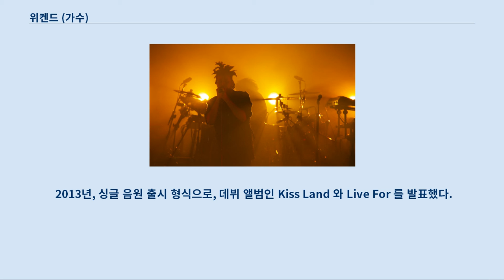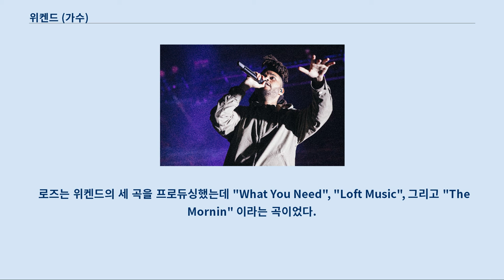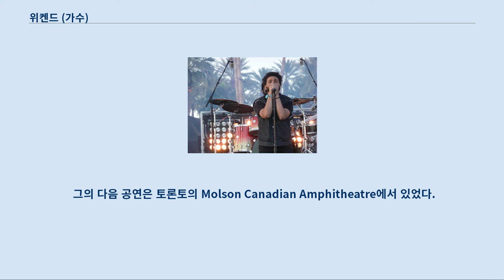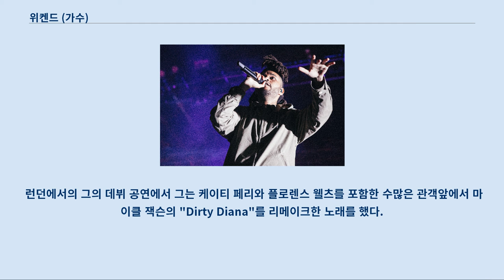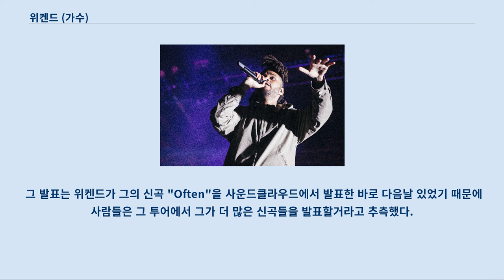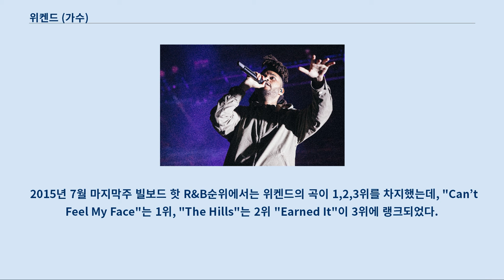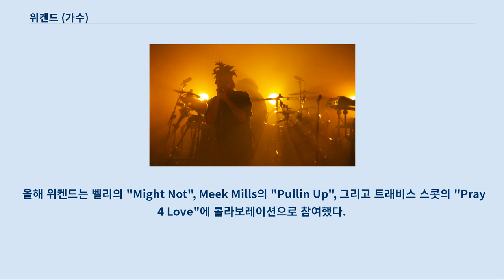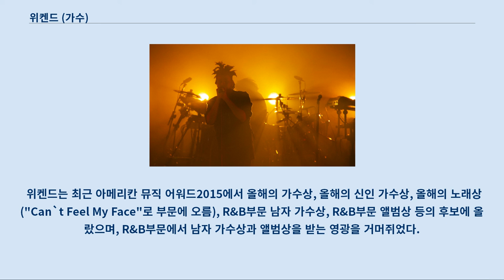위켄드 (가수)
에이블 테스페이(영어: Abel Tesfaye, 1990년 2월 16일 ~ )는 위켄드(영어: The Weeknd)라는 예명으로 잘 알려진 캐나다의 싱어송라이터이다.
 2010년 말에, 테스페이는 "위켄드"라는 이름으로 자신이 만든 몇 개의 곡들을 유튜브에 업로드했다.
 이후 2011년에 걸쳐 9개 트랙으로 이루어진 3개의 믹스테잎을 발표했다 ("House of Balloons", "Thursday" 그리고 "Echoes of Silence").이듬 해에, 컴필레이션 앨범인 Trilogy 를 발표하였는데, 믹스 테잎의 음원들을 편곡한 30개의 노래와 세 개의 추가 음원으로 구성되었다.
 이 음반은 Republic와 그의 레코드 레이블인 XO에서 출시되었다.
 2013년, 싱글 음원 출시 형식으로, 데뷔 앨범인 Kiss Land 와 Live For 를 발표했다.
 앞서 싱글 차트에서 탑5에 오른 싱글 "Earned it"이 수록된 두번째 앨범 Beauty Behind the Madness 는 빌보드 200에 처음으로 진입한 앨범이 되었다.
 연이어 싱글인 "The Hills"와 "Can't Feel My Face"를 발매했다.
 이 두 곡은 빌보드 핫 R&B송 차트 탑3로 동시에 진입하는 기염을 토했고, 이는 전무한 최초의 업적이였다.
 더불어 그는 한 차트 상위권에 두 싱글 음원을 올린 역사상 17명뿐인 아티스트중 한 명이 되었다.
 셀레나 고메즈와 사귄적이 있다.
 헤어진 후에 위캔드는 call out my name 이라는 노래를 발표했다.
 이후 2020년 셀레나 고메즈는 위캔드의 call out my name에 답장하는 듯한 calling your name 이라는 가사가 포함된 souvenir이라는 노래를 발표했다.
 테스페이는 1990년 2월 16일 캐나다 온타리오주의 토론토에서 태어나고, 스카버러에서 자랐으며, 외동아들이다.
 그는 1980년 에티오피아에서 이주해온 그의 부모 Makkonen과 Samra의 자식으로서 에티오피아계 캐나다인이다.
 테스페이의 어머니는 간호사, 케이터링, 야간 학교를 포함한 여러가지 일들을 했다.
 그는 소울, 콰이엇스톰, 힙합, 펑크, 인디 록, 포스트 펑크 음악 등을 들으며 성장했다.
 테스페이의 아버지는 그의 어린 시절에 같이 있어주지 못했고, 어머니 또한 계속 일을 했기 때문에 그의 유년시절은 할머니와의 시간이 대부분이였다.
 이 때문에, 테스페이는 유창한 암하라어를 구사한다.
 암하라어는 그가 말을 뗀 첫번째 언어였다.
 그의 할머니는 에티오피아 정교회에 그를 데려가 봉사활동을 하기도 했다.
 그는 고등학교 중퇴의 이력이 있다.
 테스페이는 17세의 나이에 그의 같은 크루 멤버와 고등학교를 중퇴하면서 그의 무대이름을 "The Weeknd"라고 지었다.
 "The Weeknd"의 철자에 "e"가 빠진 것은 캐나다에 이미 "The Weekend"라는 이름의 밴드가 있었기 때문에 문제를 피하고자 수정한 것이었다.
 토론토에서 위켄드는 프로듀서인 제레미 로즈를 만났다.
 그는 'The Weeknd'라 이름붙인 R&B 프로젝트를 구상중이었다.
 그 프로젝트를 뮤지션 커티스 산티아고에 맞추어 진행하려 한 후, 로즈는 그의 곡 중 하나를 플레이했고, 테스페이가 즉흥랩을 덧붙였다.
 이 때의 인연으로 둘은 함께 앨범 작업을 시작했다.
 로즈는 위켄드의 세 곡을 프로듀싱했는데 "What You Need", "Loft Music", 그리고 "The Mornin" 이라는 곡이었다.
 위켄드가 랩을 입힌 다른 곡들은 로즈가 결국 고사했다고 한다.
 로즈는 그가 프로듀싱한 트랙들을 대중에게 인정받으라는 조건하에 위켄드가 가질 수 있도록 해주었다.
 20...